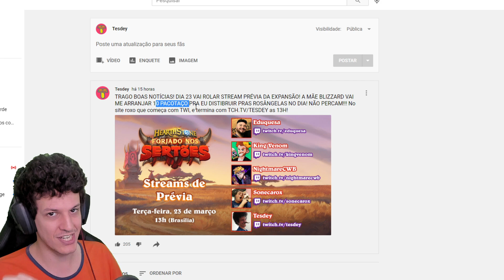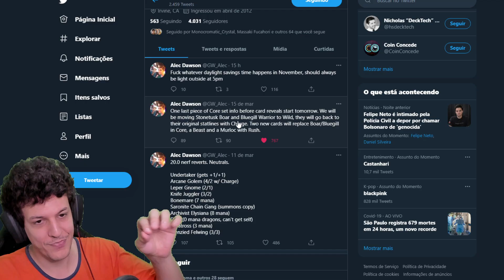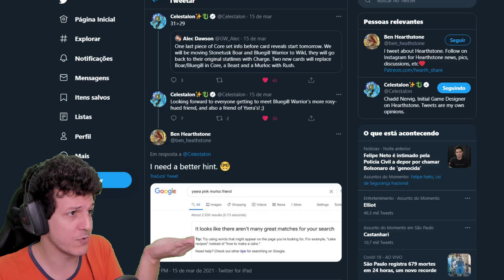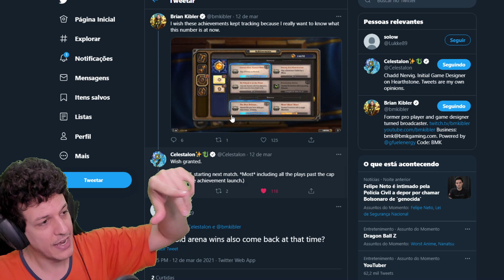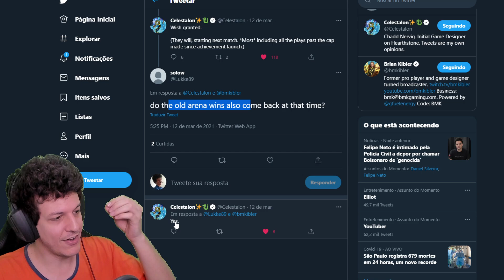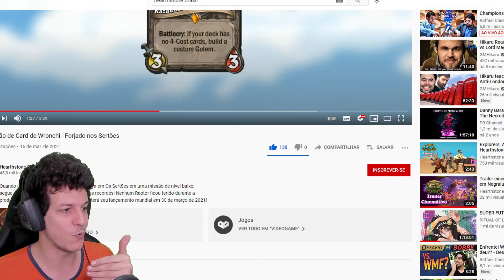MAIS CARDS FORAM DESNERFADOS E MUITAS NOVIDADES